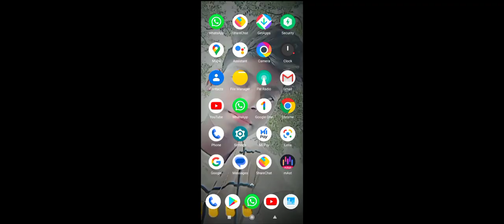2 July 2023